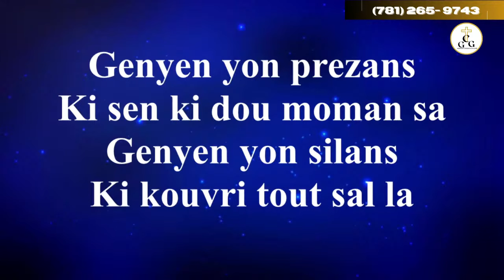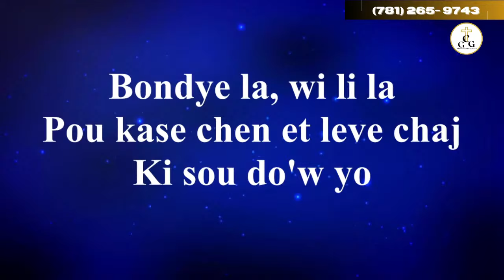Genyen yon prezans | A Celui qui est assis | Rose Percide Joseph | Goshen Church of God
Be blessed.